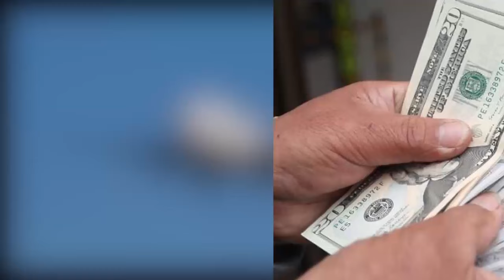خبر فوری از بدخشان